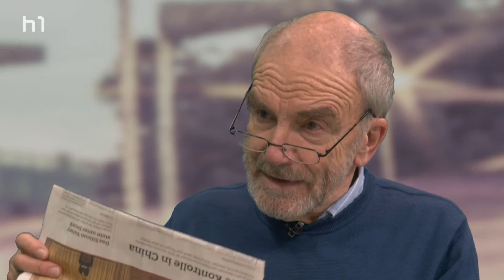Henning von Hoerner zu Gast bei 0511, das Thema: Persönliche Daten im Internet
Unsere Moderatorin Renate Scheiblich spricht mit Henning von Hoerner, Amnesty International, über Menschenrechte und wie diese im Internet missachtet werden.

 Redaktion: h1-Fernsehen aus Hannover
 Kamera: h1-Fernsehen aus Hannover
 Schnitt: h1-Fernsehen aus Hannover